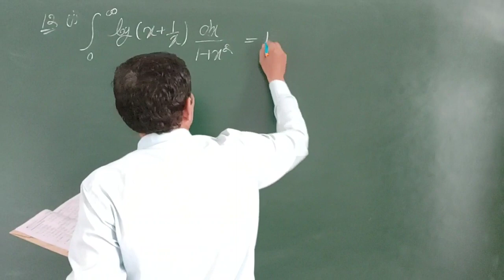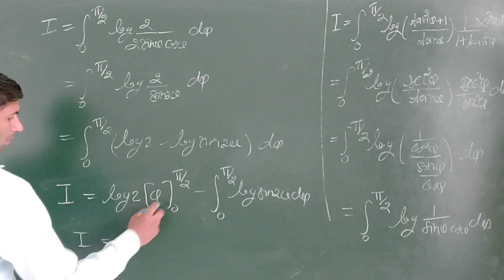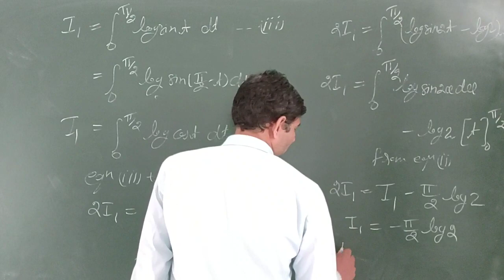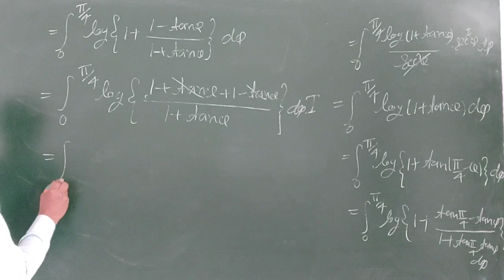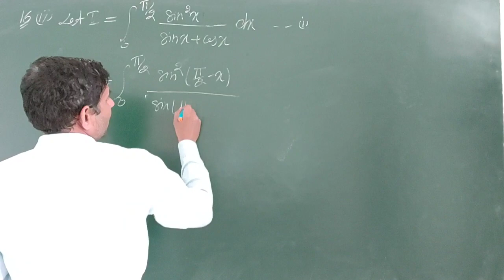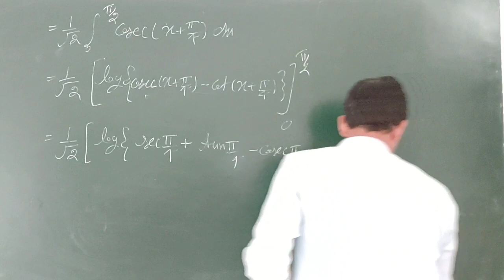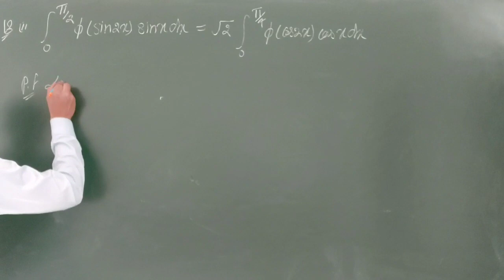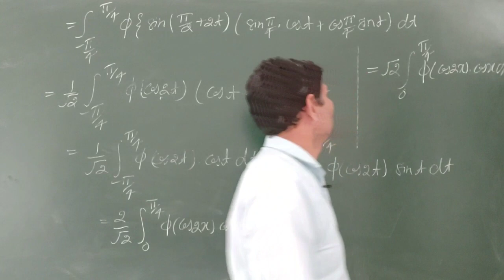Bsc 1st sem | L-3 | Definite integrals | Integral calculus | Jitendra kumar